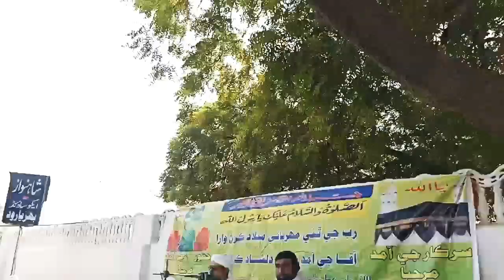حضرت علامہ قاری عاشق لنڈ صاحب نیو بیان hazrat Qari ashique lund Sahab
Shahnawaz Echo Bhiria road peroghram